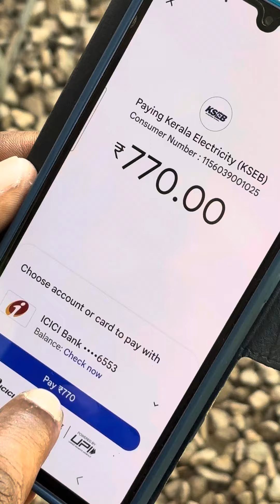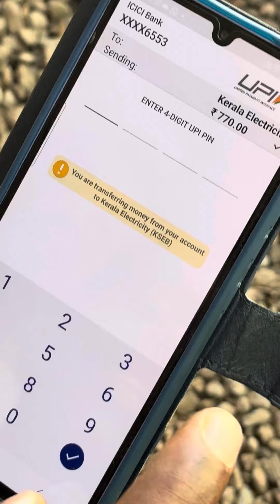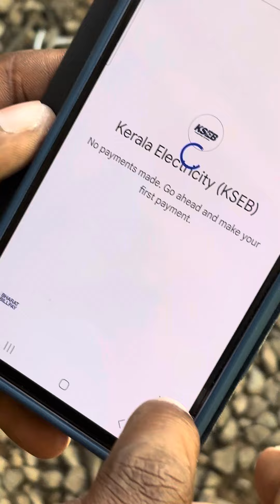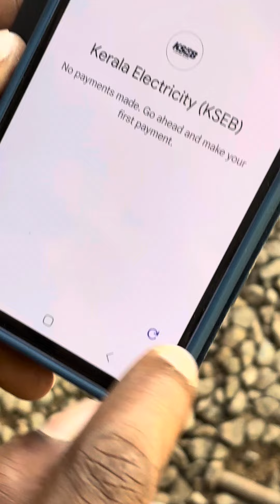KSEB BILL PAYMENT സമയവും പണവും ലാഭിക്കാം ഓഫീസിൽ പോകുകയും വേണ്ട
KSEB BILL PAYMENT
സമയവും പണവും ലാഭിക്കാം  ഇനിയുള്ള കാലം ഡിജ്ജിറ്റൽ സാക്ഷരത അനിവാര്യം